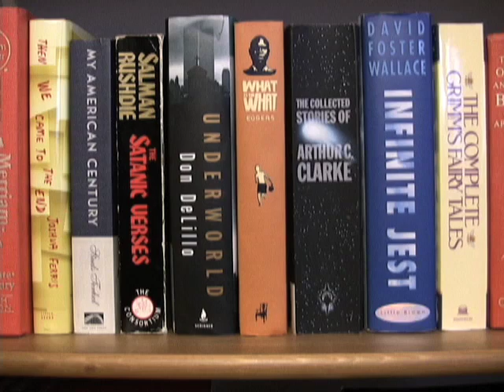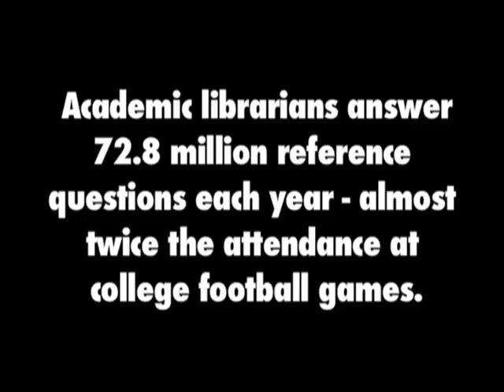National Library Week: College Reference Desk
"Can athlete's foot catch on fire?" "Do you guys need any tutors for football?" "Do you have anything to eat?" These and other urgent academic library reference questions are answered in this final National Library Week (April 13-19) homage to the 72.8 million reference questions answered by academic librarians each year - that's almost twice the attendance at college football games. Shot at Morton College Library in Cicero, Illinois, and starring Shad Kunkle - who grew up in Iowa, which gives him every right to wear that sweatshirt.